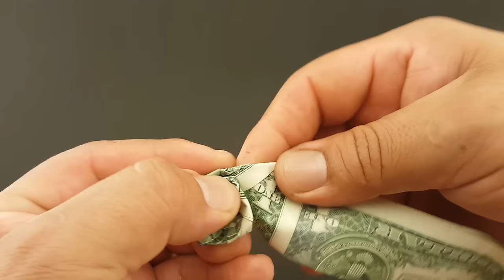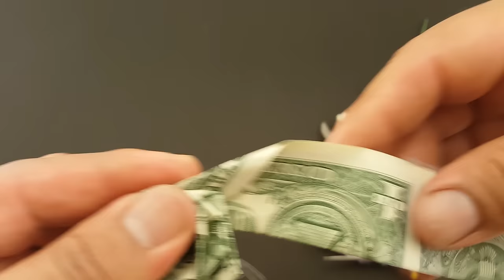How to make a MONEY ROSE "TUTORIAL"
In this video, I will show how to make beautiful money rose.
Turn an ordinary 4 dollar bill into a lovely rose! Supplies: 4 dollar bills, floral tape, wire, wire cutters, stem Artificial rose Silk Fake

LINK: "Rose Buds Bush Artificial Flowers 19" Bouquet 14-265 2 Tones PURPLE

LINK: NICE BOOK Dollar Bug-Gami (Origami Books)